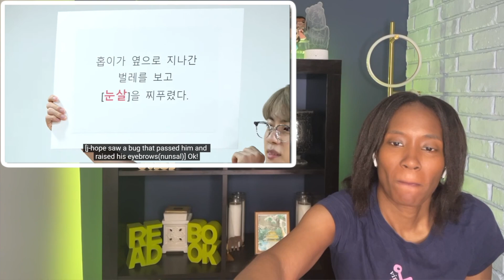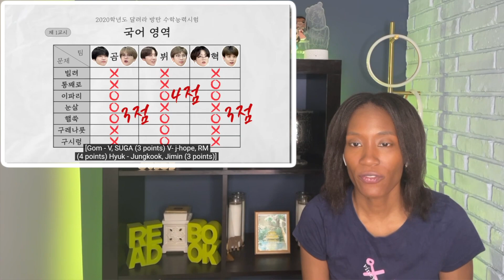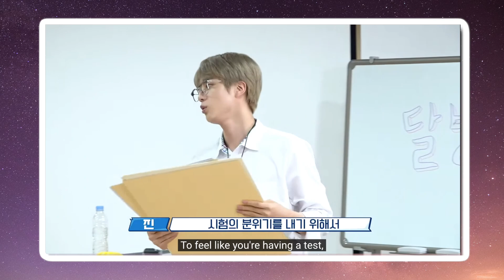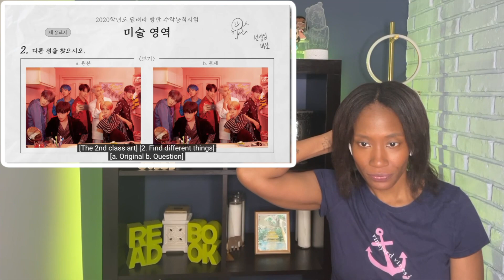Run BTS Rewind | Episode 112 Reaction 💜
Only BTS can make going back to school look both futile and fun at the same time 😂💜

00:00 Intro
00:19 Run BTS Ep. 112
43:23 Outro

As a baby ARMY, my love for BTS and each of its members has grown so drastically that I just needed to share it with my favorite community, YouTube! OT7 24/7 but appreciate each and EVERY one of your biases. If you're like me and just looking for a someone to spend BTS time with, I hope this channel becomes a safe space to hang for you. I’ve also been diving into ATEEZ, SEVENTEEN, TXT, NewJeans, Le SSerafim and other k-pop groups lately. So far, so fun and so happy!